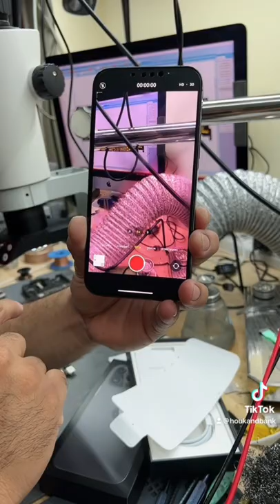อาการเสียที่ใครไม่อยากเจอ แต่ถ้าเจอแล้วเครมฟรี iphone13promax พึ่งแกะกล่อง!!!